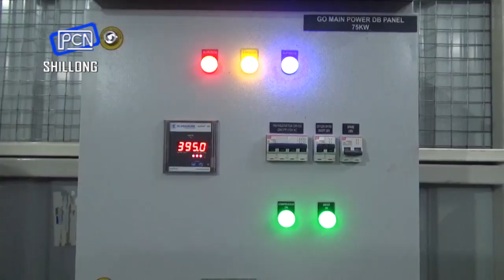La Pyntreikam Pura ka Nazareth Hospital Shillong ia ka Oxygen Generation Plant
Oxygen Plant Inaugurated in Nazareth Hospital